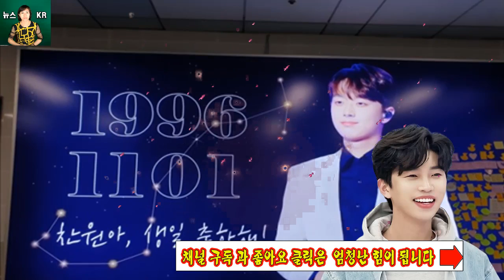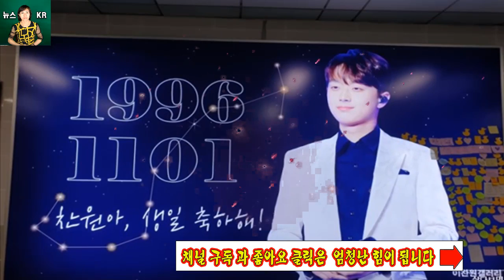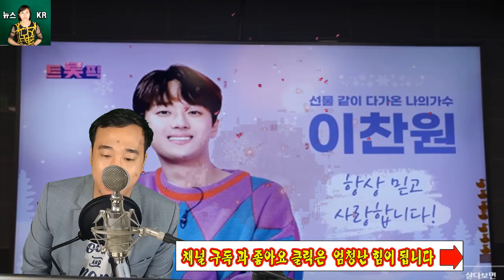이찬원, 공격적인 여성 시청자로부터 임영웅을 구하다. 이찬원의 존경스러운 행위! 이찬원은 미친 팬들을 없애기 위해 무엇을 했는가